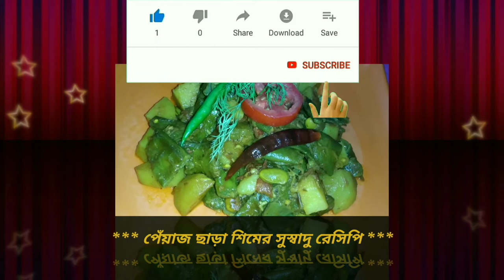Shimmer Sushadu special recipe/ পেঁয়াজ ছাড়া সহজ পদ্ধতিতে শিমের সুস্বাদু রেসিপি।